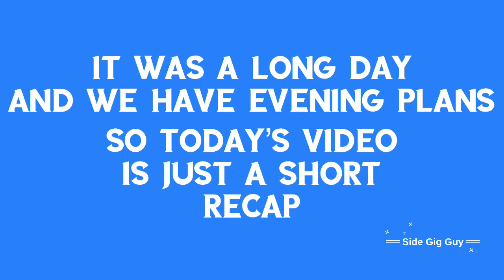Living Wage Challenge Day 3, 2022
Day three of the living wage challenge. Amazon, Uber eats, DoorDash￼